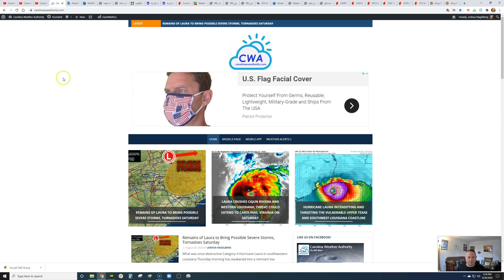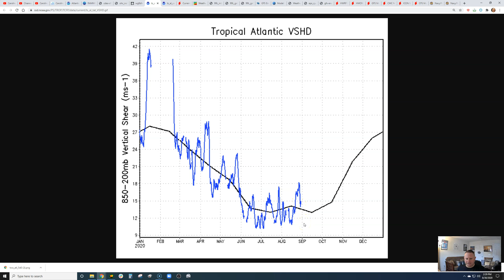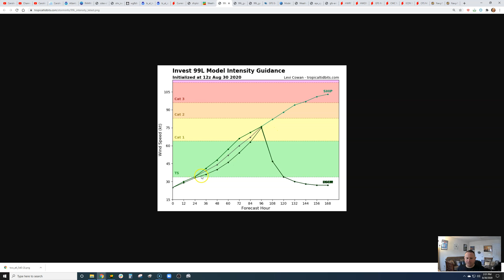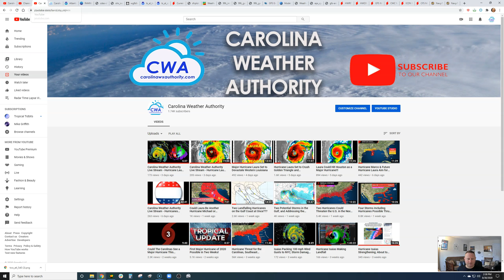Tropics Going Buck Wild; Threat to East Coast In 2-3 Weeks?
September is going to be super busy in the tropics, as we potentially finish off the 2020 list of hurricane names with Nana, Omar, Paulette, Rene, Sally, Teddy, Vicky, and Wilfred all within the realm of possibilities. Two storms are likely to form in the next few days, with more coming down the pipe! The East Coast should be watching more closely in the September 10-20 time frame as well!